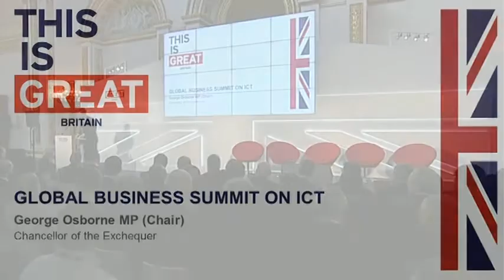ICT Summit: George Osborne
Chancellor George Osborne speaking at the British Business Embassy on 3 August 2012.